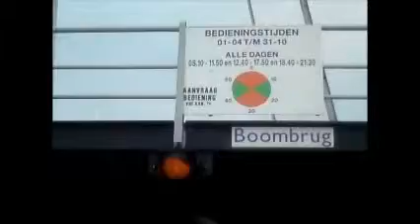Bootsfahrt Dordrecht im Fluisterboot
* D o r d r e c h t *